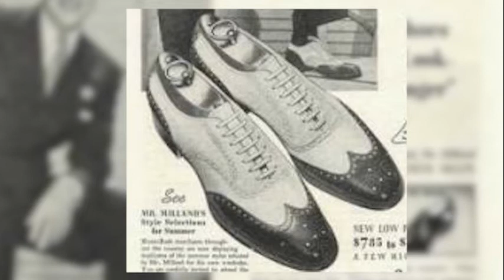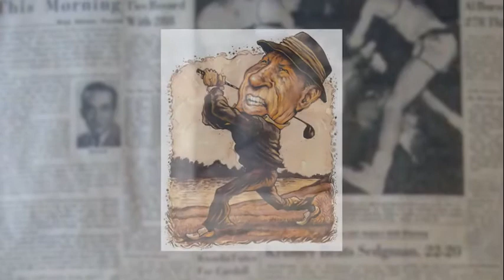Tommy Bolt – 2016 Inductee Oklahoma Golf Hall of Fame